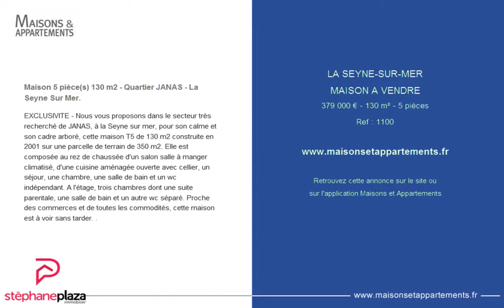LA SEYNE-SUR-MER - MAISON A VENDRE - 379 000 € - 130 m² - 5 pièces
Référence : 1100

Maison 5 pièce(s) 130 m2 - Quartier JANAS - La Seyne Sur Mer.
EXCLUSIVITE - Nous vous proposons dans le secteur très recherché de JANAS, à la Seyne sur mer, pour son calme et son cadre arboré, cette maison T5 de 130 m2 construite en 2001 sur une parcelle de terrain de 350 m2. Elle est composée au rez de chaussée d'un salon salle à manger climatisé, d'une cuisine aménagée ouverte avec cellier, un séjour, une chambre, une salle de bain et un wc indépendant. A l'étage, trois chambres dont une suite parentale, une salle de bain et un autre wc séparé. Proche des commerces et de toutes les commodités, cette maison est à voir sans tarder. .